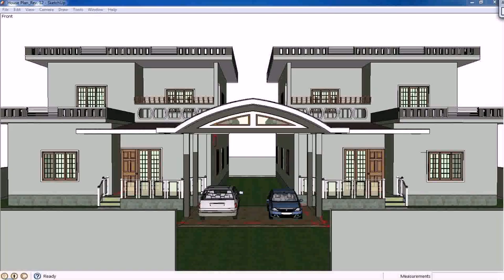Indian Home Design Front